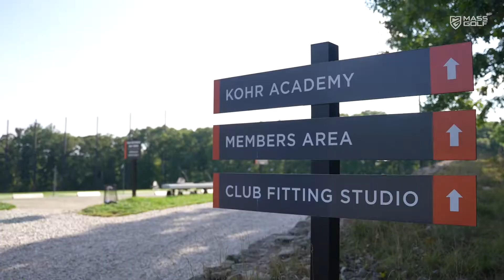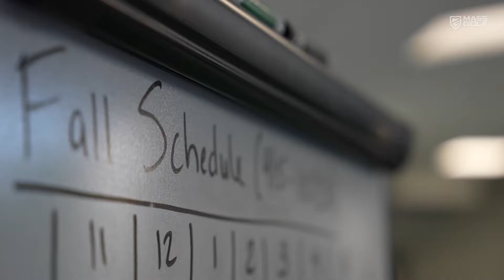Visiting KOHR Golf and the KOHR Golf Academy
Many golfers in Massachusetts are familiar with KOHR Golf's first-class driving range facility. But, the KOHR Golf Academy is the perfect way to get a junior golfer to the next level.